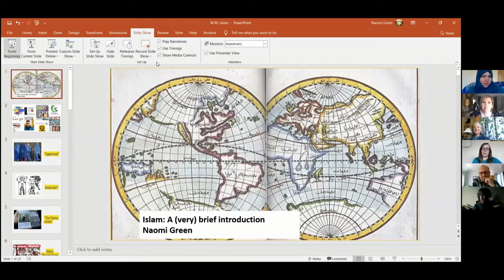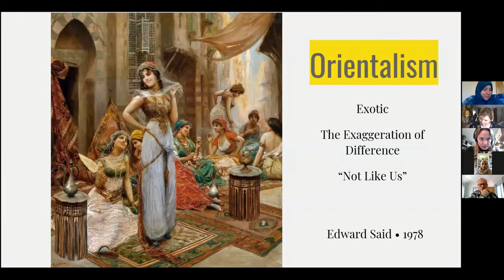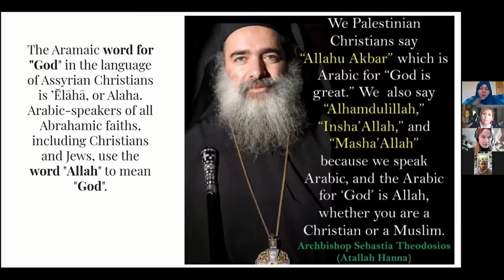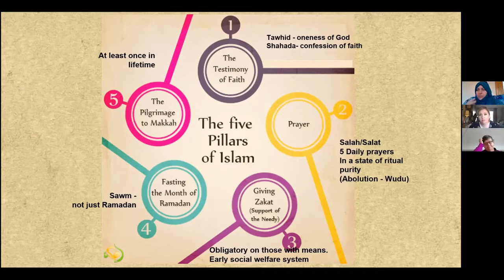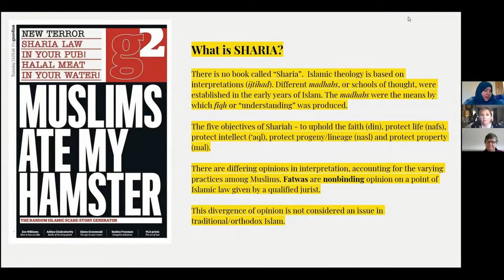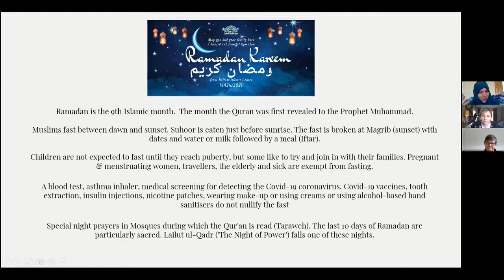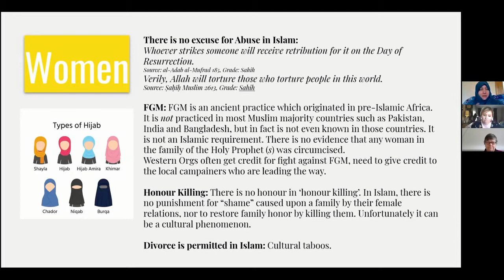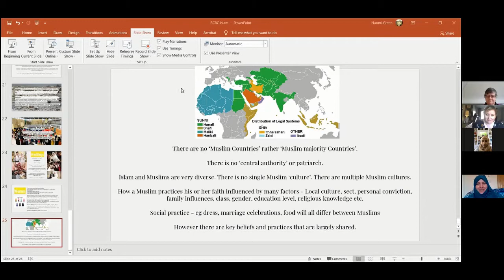Beyond 'newcomer' narratives - 2) Cultural and Religious Understanding: Knowledge and Practice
This talk, delivered by Naomi Green and guest speakers from Belfast Islamic Centre, was the second in a series of five facilitated sessions delivered in partnership with Building Communities Resource Centre, Belfast Islamic Centre, Belfast Multi-Cultural Association, Counselling All Nations and Causeway Coast & Glens Council Museum Service.